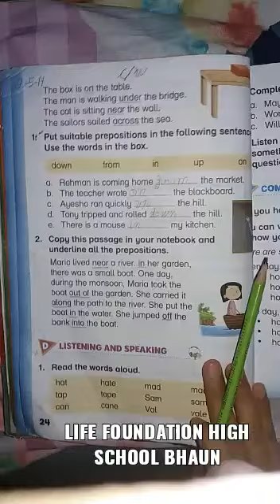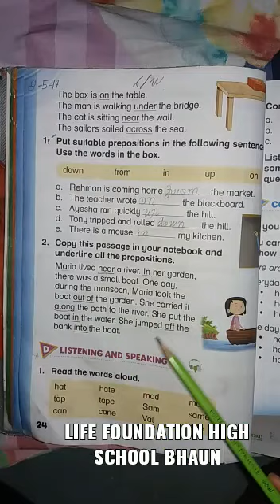Oxford modern English class two 'The mice and the elephant' Ex page 24